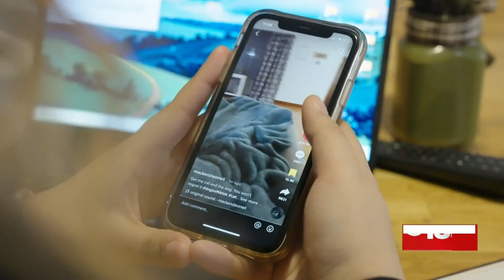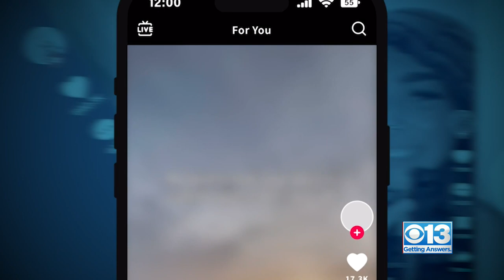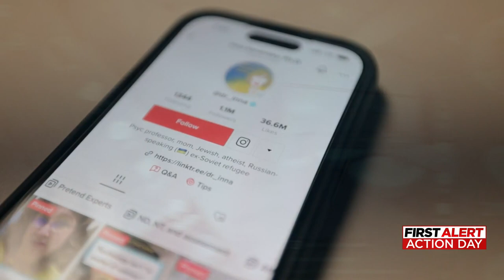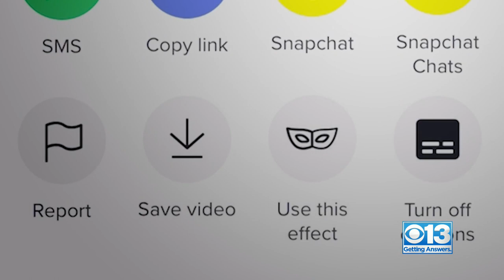Social media therapy on TikTok is trending but it poses potential danger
An increasing number of Gen Zers are using TikTok as a search engine, as they look for advice.